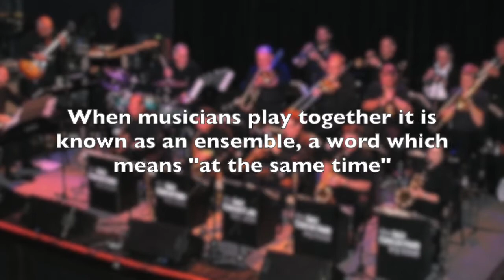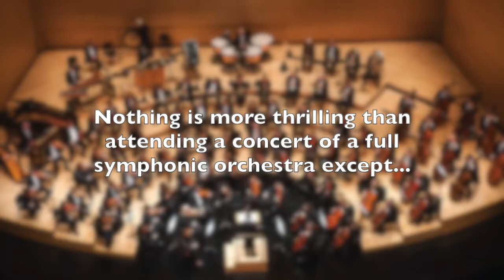Musical Ensembles. Music Lesson 9. Stephen Jablonsky 60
Here is another video for students in music appreciation classes everywhere. If you are a musician you already know this stuff. This video is for the students in my class who are hunkered down at home hiding from the Wuhan Devil. I miss them dearly and long for the day when we can breathe the same classroom air together without fear of killing each other. Do you remember those days? It seems like a long time ago but it was only 17 days ago that the college closed.